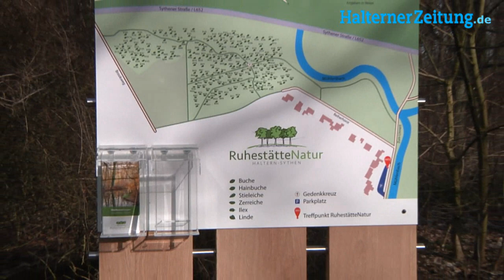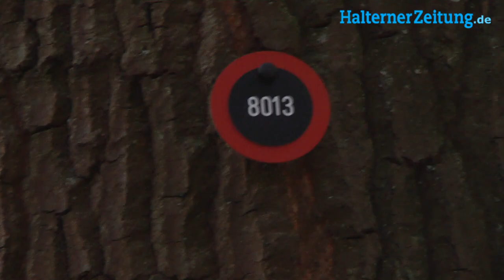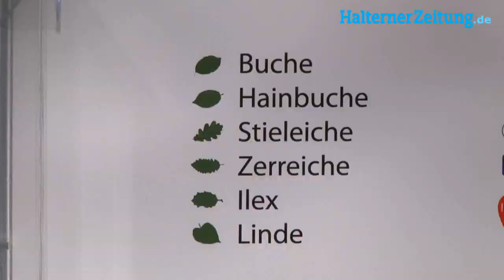Bestattungswald Ruhestätte Natur in Sythen eröffnet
Rund 200 Besucher hatten sich eingefunden, um am 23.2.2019 die Eröffnung der Ruhestätte Natur mitzuerleben.